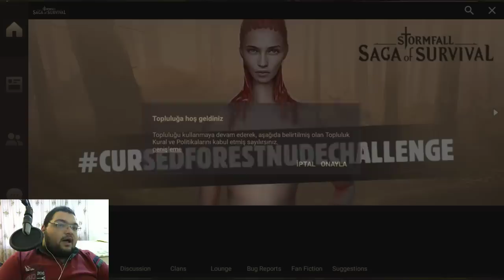Saga Of Survival : Mobil Oyun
Saga Of Survival Türkçe Nasıl Oynanır Taktik Videosunda Base Yapalım , Saga Of Survival Best Base Sahibi Olalım Amacıyla Oynuyor Mobile Gameplay İle Sizlere Eşlik Ediyorum. Keyifli Seyirler.

Özel Açıklama